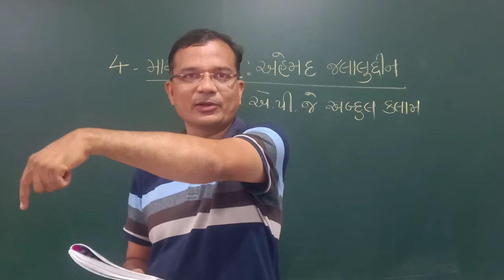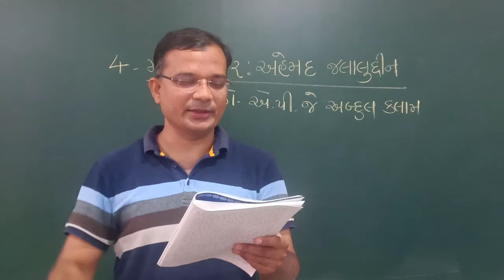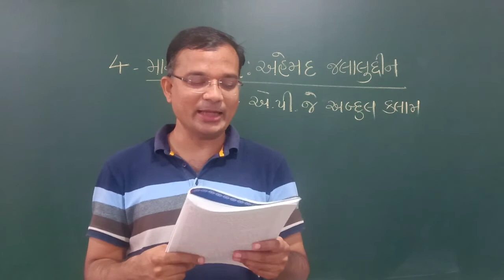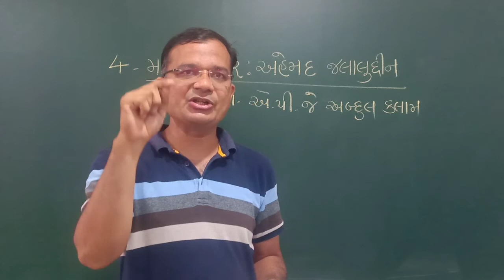STD-11 GUJ(SEC.LANG)-CHAP:4-MARA RAHBAR AHMED JALALUDDIN(મારા રાહબર એહમદ જલાલુદ્દીન) PART-1 UMESH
STD-11 GUJ(SEC.LANG)-CHAP:4-MARA RAHBAR AHMED JALALUDDIN(મારા રાહબર એહમદ જલાલુદ્દીન) PART-1 UMESH VALA